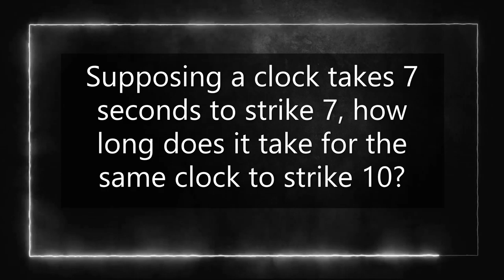THE GONG - Puzzle - 006